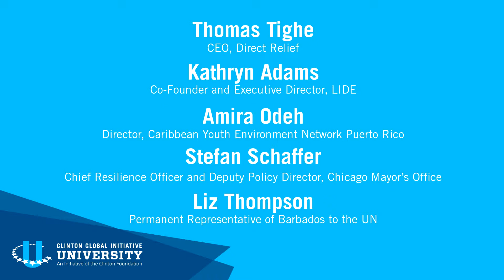CGIU 2018 Working Session: Building Back Better Post Disaster Recovery in the Caribbean and Beyond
How can governments, civil society and businesses work together to build on progress made, expand disaster preparedness, and foster long-term ecological and economic resilience?

MODERATOR:
Thomas Tighe, President & CEO, Direct Relief
PANELISTS:
Kathryn Adams, Co-Founder and Executive Director, LIDE
Amira Odeh, Director, Caribbean Youth Environment Network Puerto Rico
Stefan Schaffer, Chief Resilience Officer, Chicago Mayor's Office
Liz Thompson, Barbados Ambassador to the United Nations, Government of Barbados